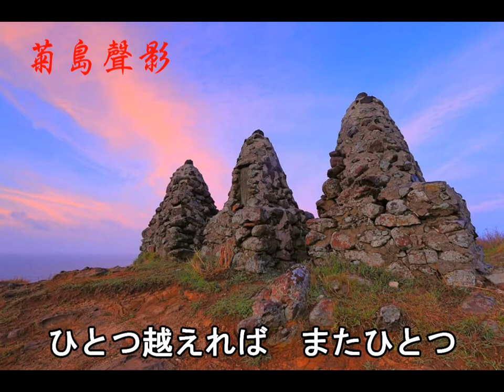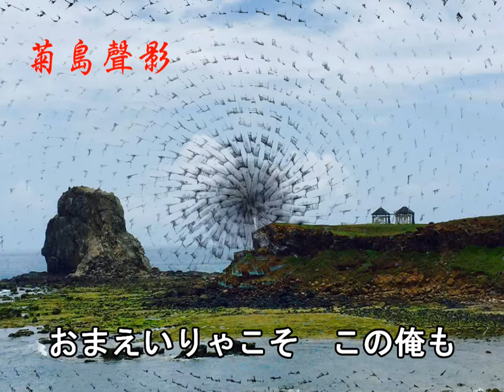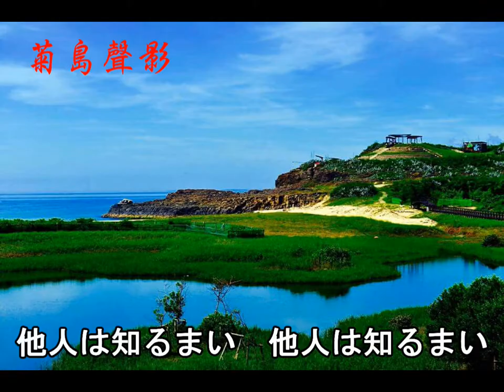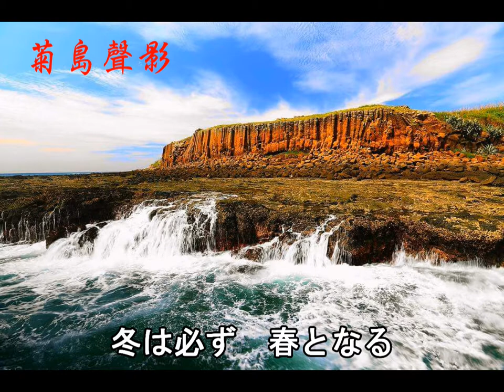菊島青海風---人生峠（村田英雄/1979）